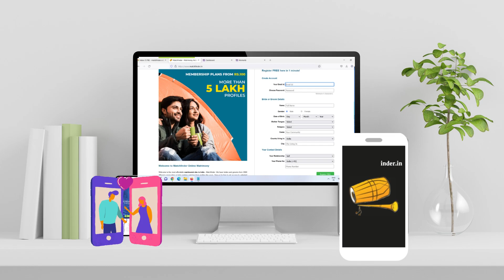ಮ್ಯಾಚ್ ಫೈಂಡರ್ - ಸಾಧು ಲಿಂಗಾಯತ ವಧು-ವರರಿಗೆ - 9394950001 || Sadhu Lingayat Matrimony